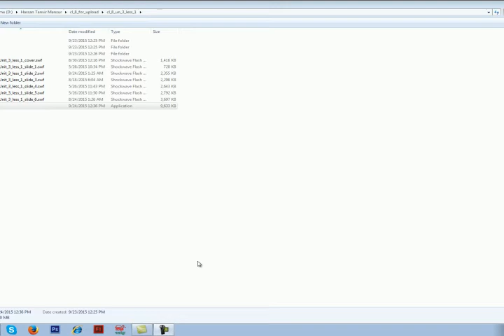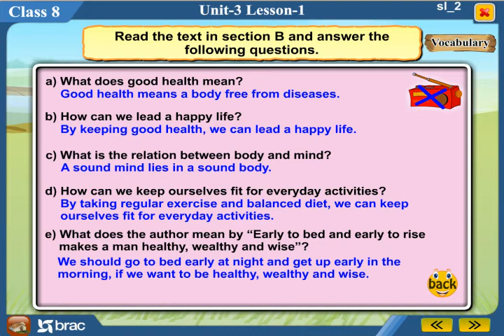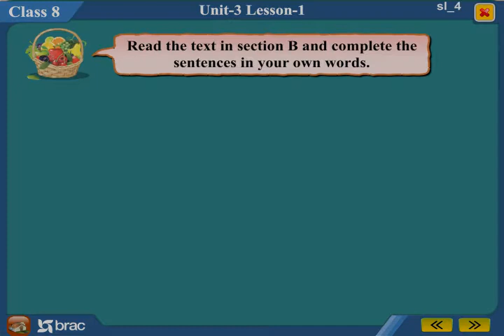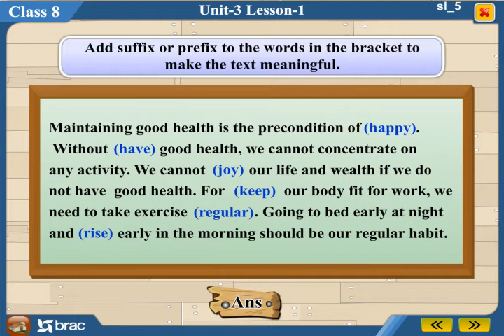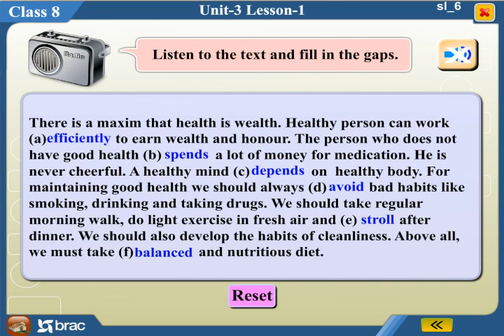Class 8 Eight, English for today Unit 3 Lesson 1